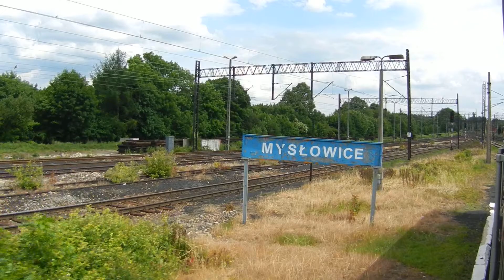Przejazd EN57-1815, widok z okna [Mysłowice - Mysłowice Brzęczkowice]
Film przedstawia widok z okna podczas przejazdu EN57-1815 (full plastik) jako REGIO 43022 Katowice - Oświęcim, na odcinku Mysłowice - Mysłowice Brzęczkowice:

0:01 - Wyjazd z peronu 2 stacji Mysłowice
1:58 - Odbijamy od linii 134 Mysłowice - Jaworzno Szczakowa
2:37 - Wiadukt ul. Oświęcimska
2:54 - Linia kolejowa nr 180 Dorota - Mysłowice Brzezinka
3:50 - Wjazd na peron 1 stacji Mysłowice Brzęczkowice